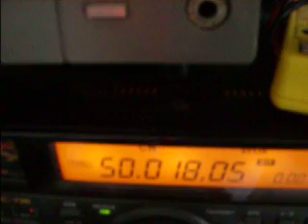pr8zix/b 6 meter beacon via Es